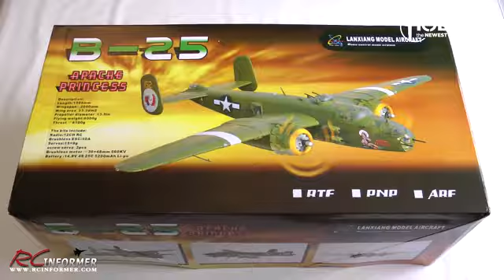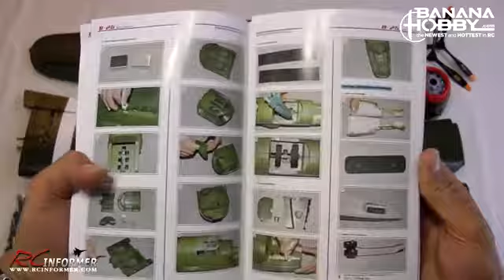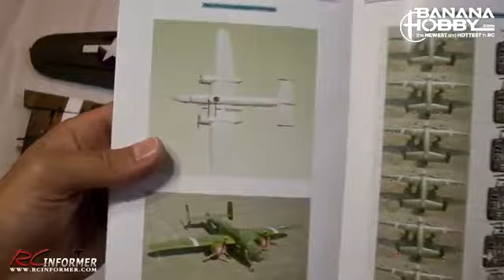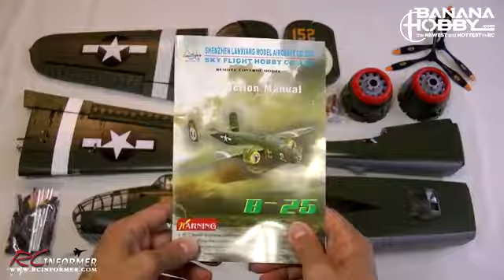Banana Hobby / LX Models B-25 79 Unboxing Video By: RCINFORMER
The Legendary Doolittle Raider fly's again at Banana Hobby with this huge scale model of the real Apache Princess B-25 Bomber. With a Giant 79 wingspan,